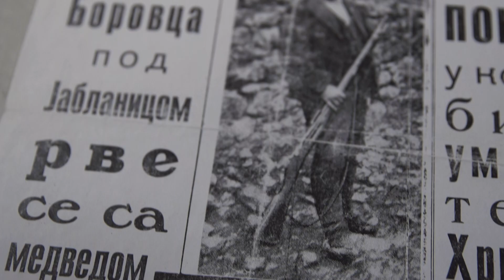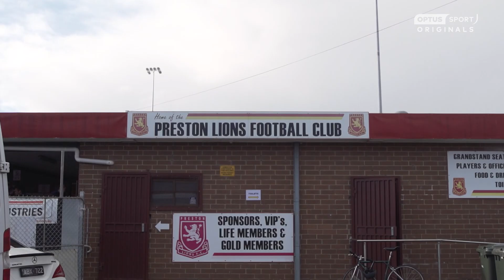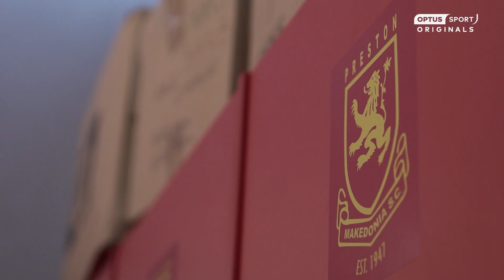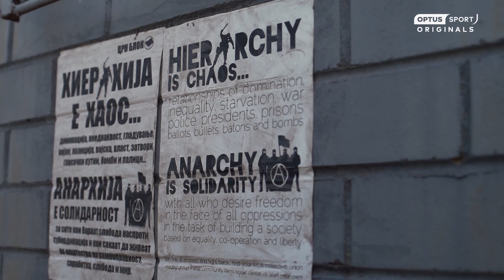Football Belongs | Macedonian Community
A National Soccer League giant, and cultural epicentre for Macedonians in Australia.

In the first of our 14-part Football Belongs series, we explore Preston Lions Football Club in Melbourne's north, the heartbeat for its migrant community.
Get free access to Optus Sport on eligible Optus plans or purchase for $14.99/mth via the Google Play or App Store. Data charges may apply.